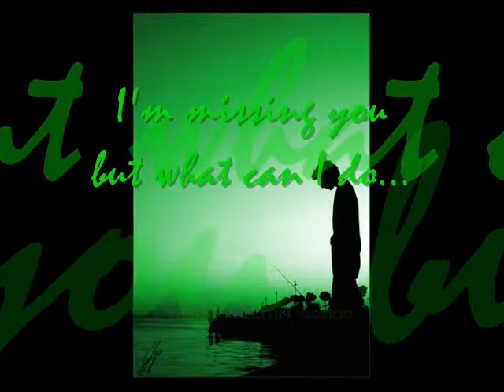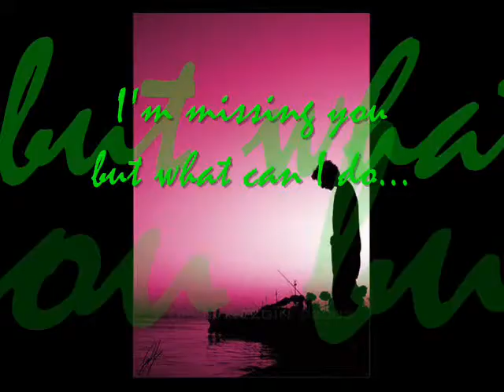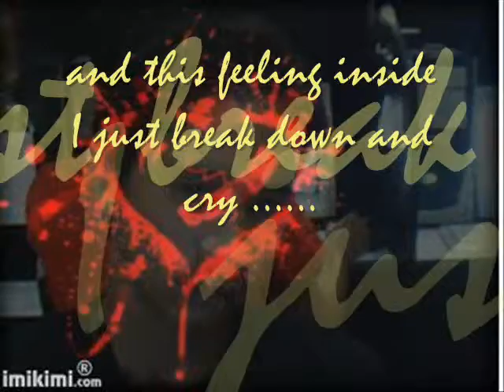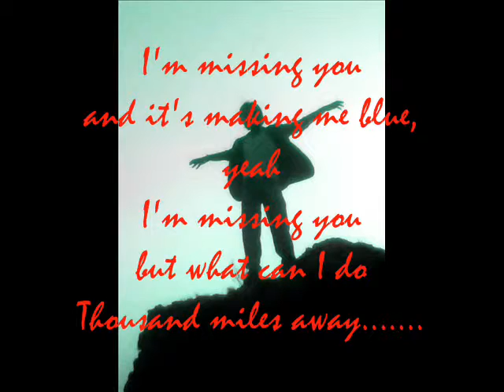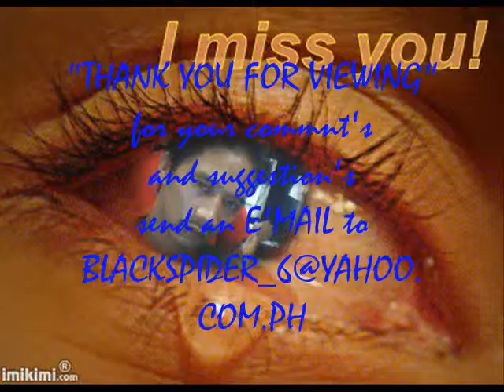I Missing You...with lyrics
blackspider_video